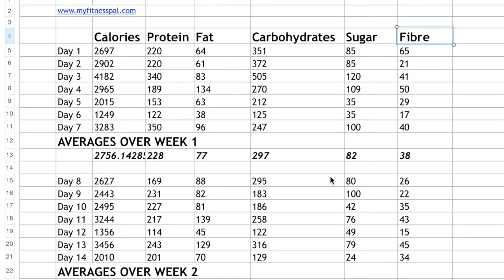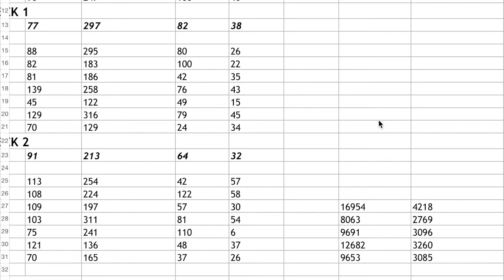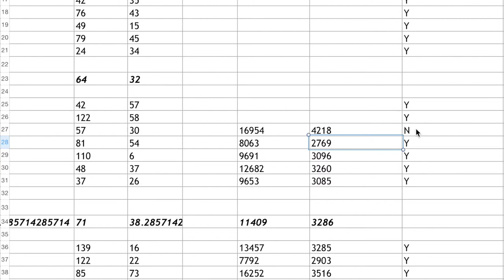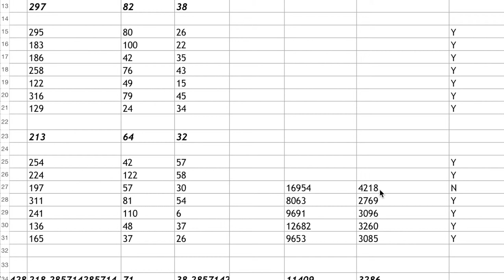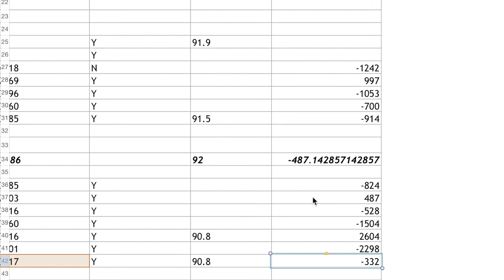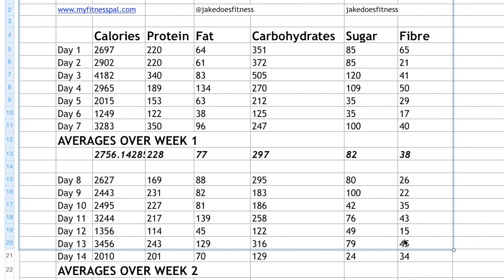HOW TO TRACK YOUR MACROS ACCURATELY